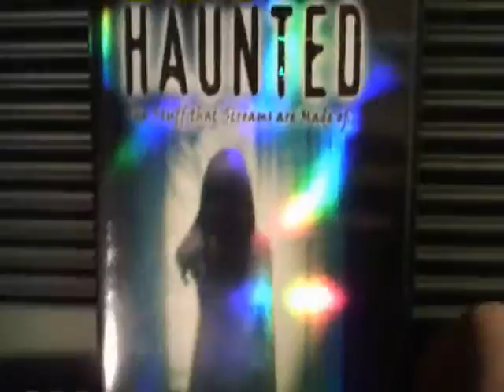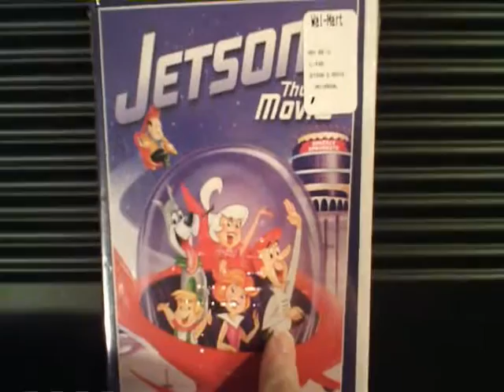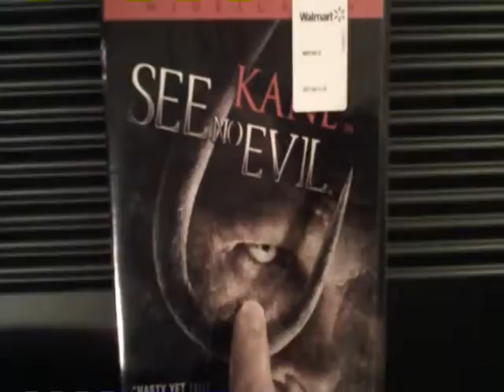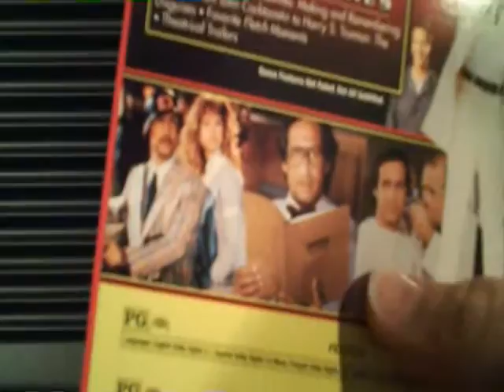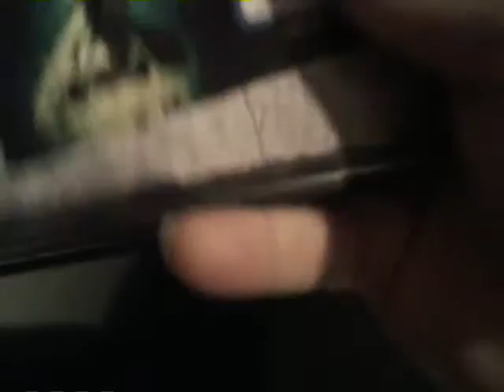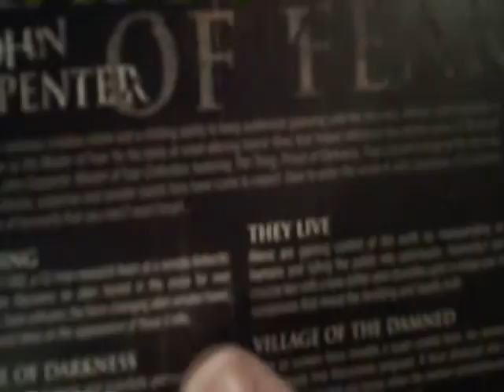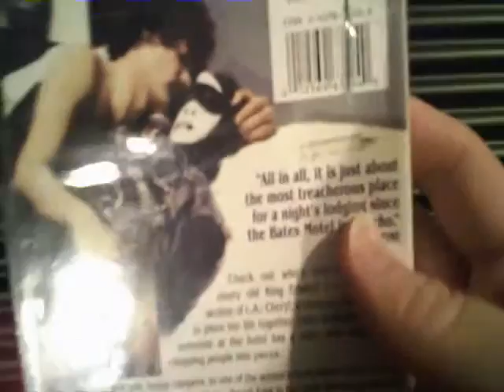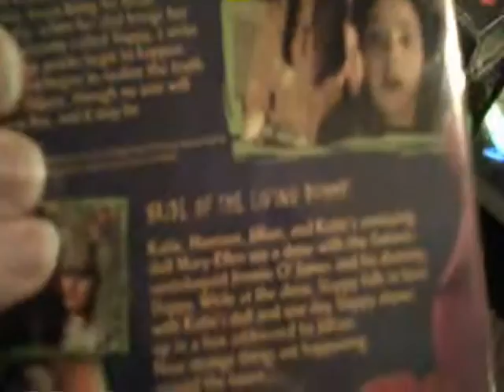DVD update 10-21-09 part 1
Here is my DVD update hope you all injoy.